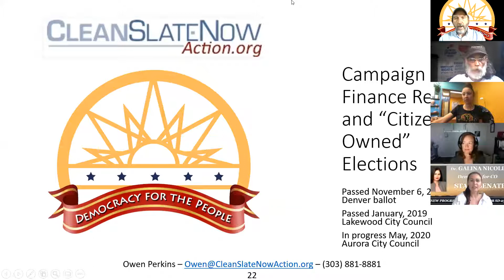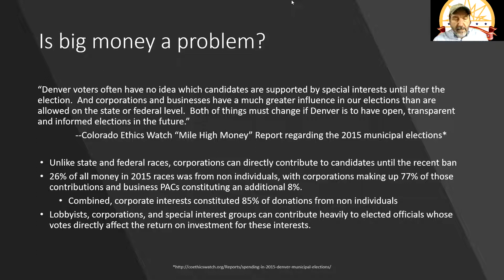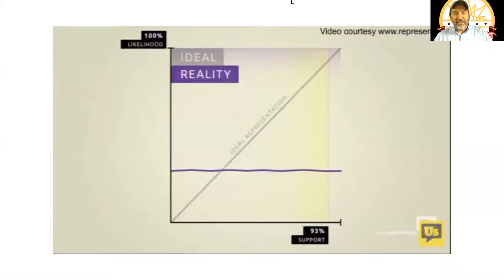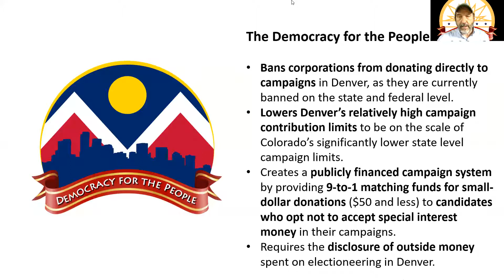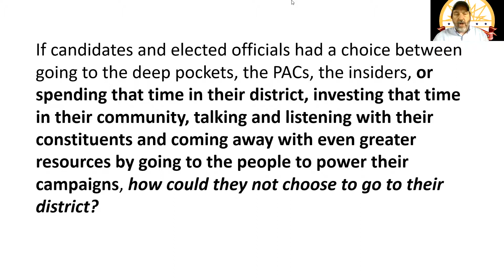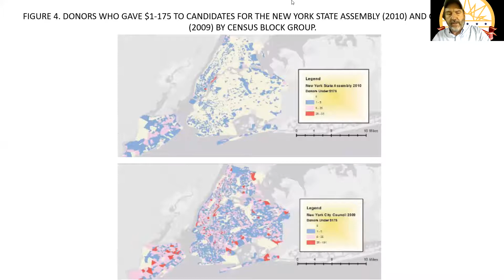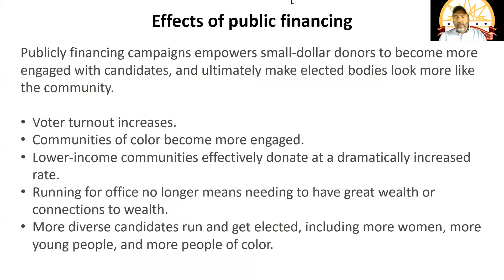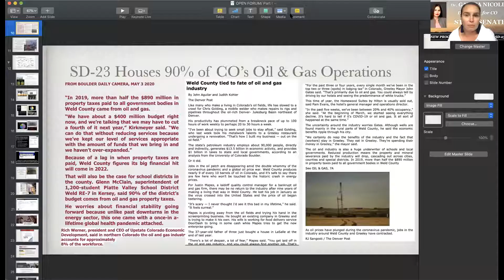Our Revolution Colorado Campaign Finance Reform Forum, May 21, 2020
Nicole Johnston (Aurora Mayor Pro Tem)
Candi CdeBaca (Denver City Council, District 9)
Galina Nicoll (Candiate for Colorado State Senate from Weld County)
Arn Menconi (Candidate for Colorado State Senate from Carbondale)
Owen Perkins (CleanSlateNowAction.org)
Aanthony Maro (Our Revolution Colorado; Our Revolution Colorado Springs)